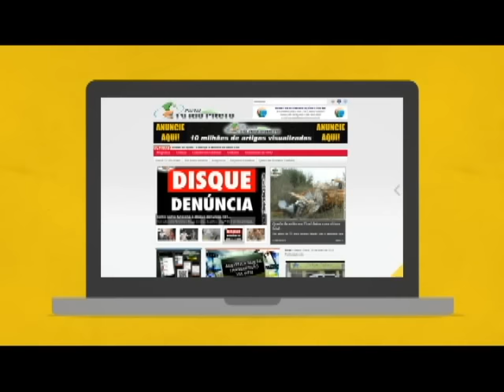Reestreia na TV Rio Preto o programa Jaine Araújo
Reestreia hoje na TV Rio Preto o programa Jaine Araújo. Acompanhem a entrevista e saiba os dias e horários em nossa programação.